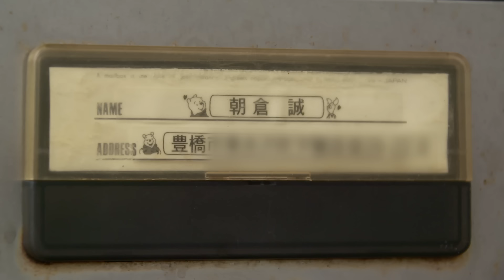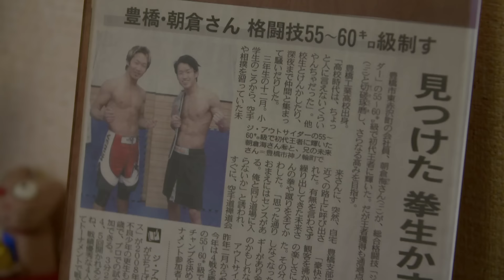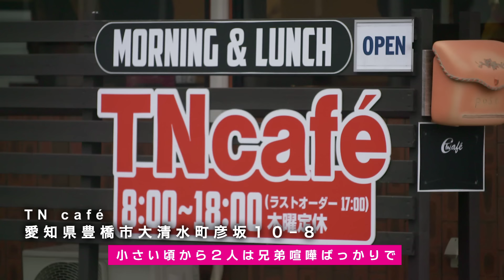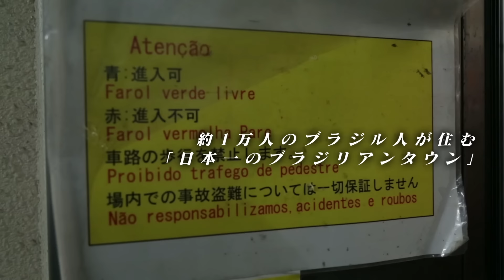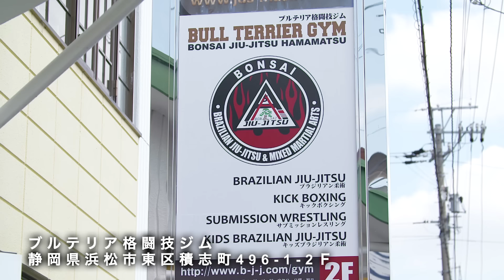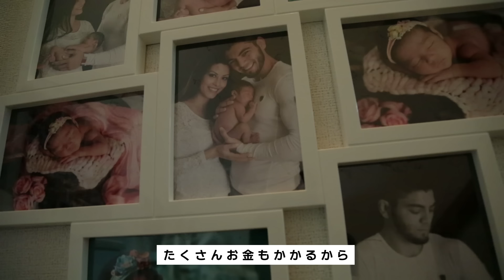【番組】RIZIN CONFESSIONS #33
試合に臨む選手たちの戦略や心境、家族や恩師が話す選手たちの人間性など"CONFESSIONS（告白）＂に胸が熱くなるRIZINドキュメンタリー番組。

RIZIN.15に参戦が決定している朝倉兄弟、ホベルト・サトシ・ソウザ、北岡悟に密着。
連勝街道を走る朝倉兄弟のルーツを辿ると、祖父への意外な想いが明らかに。対戦相手の映像を分析すると、二人はある弱点を見つけ自信を確信へと変える。
柔術界の至宝と言われるソウザはその強さの秘密に迫り、MMAの先駆者である北岡悟は静かに覚悟を語っています。

【RIZIN.15】
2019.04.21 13:30 Opem / 15:00 Start
横浜アリーナ / Yokohama Arena